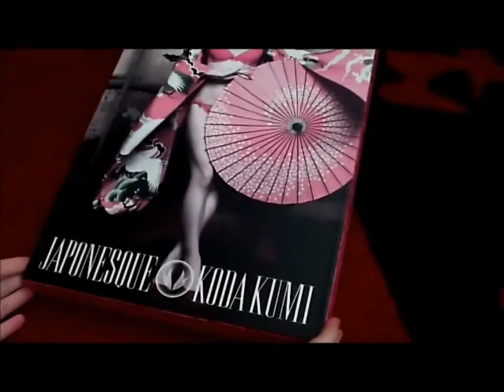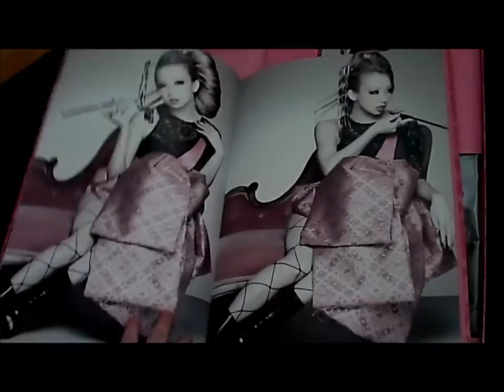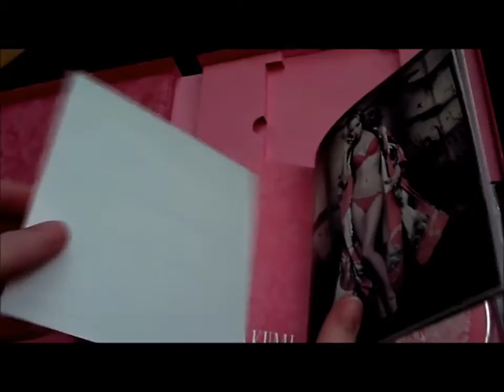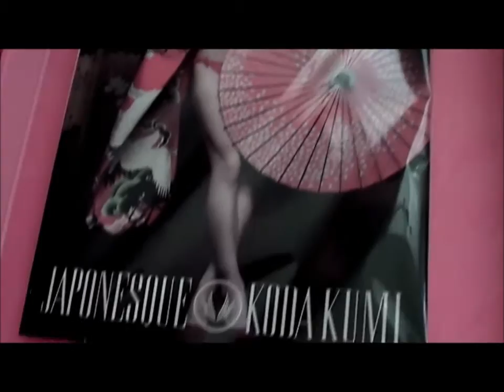Kumi Koda -JAPONESQUE ★ limited BOX- Close Up!!!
here is a close up of the latest kumi koda album JAPONESQUE - and i've ordered the limited box! so have a closer look at it^^